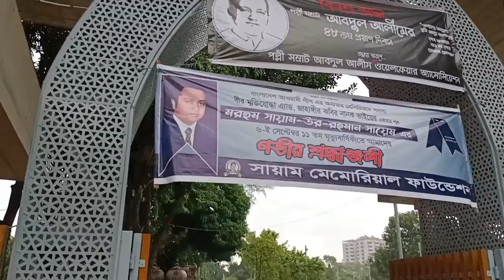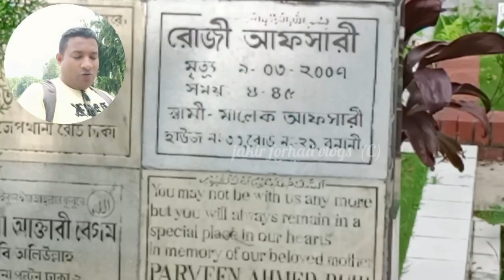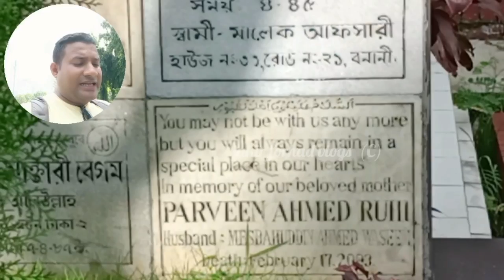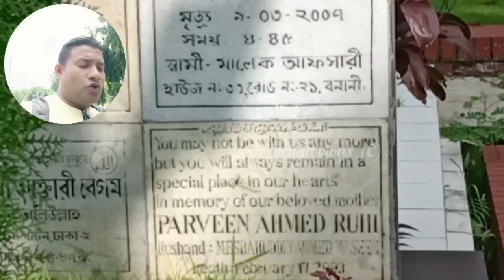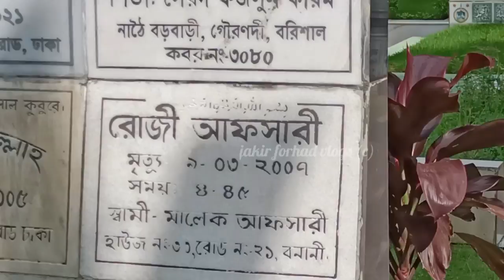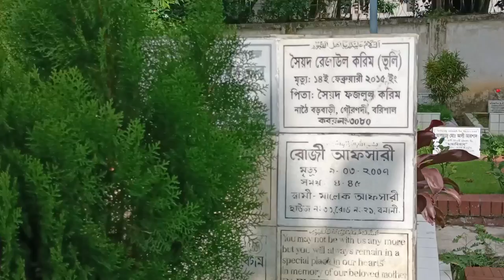রোজী আফসারীর কবর | rosy afsari grave | actress rosy afsari | রোজী সামাদ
রোজী আফসারীর কবর
This video about Bangladeshi famous actress rosy afsari grave, #